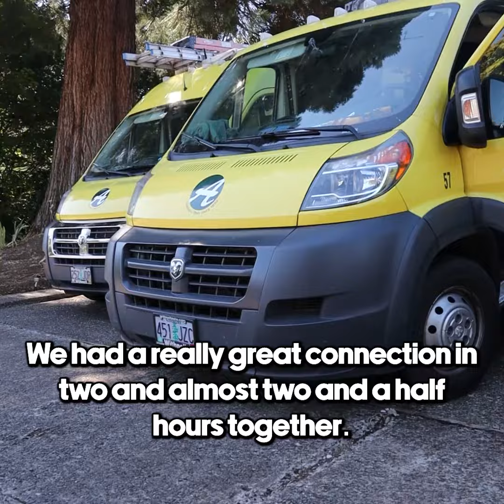Tiny mic, BIG impact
No matter the situation, we're always looking for the best outcome for you! 😊